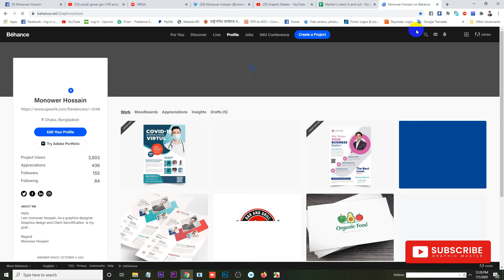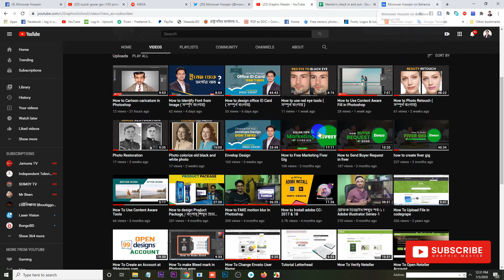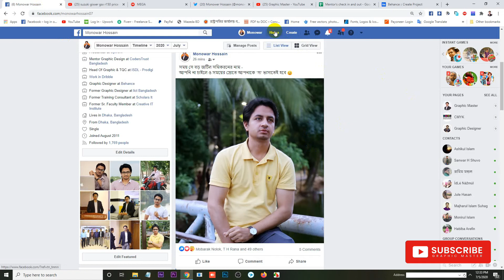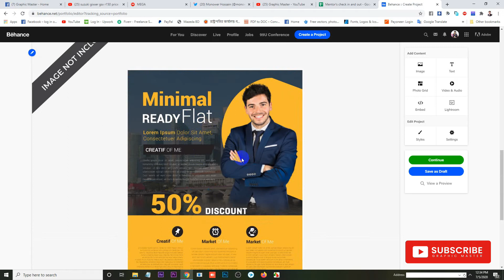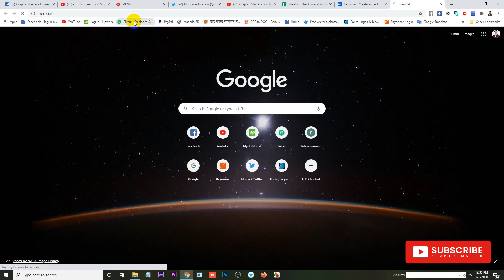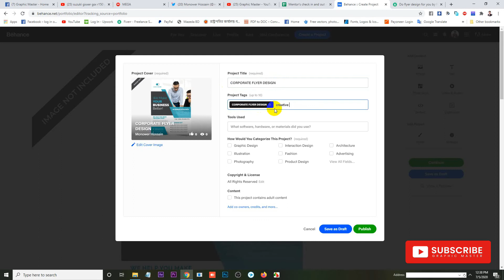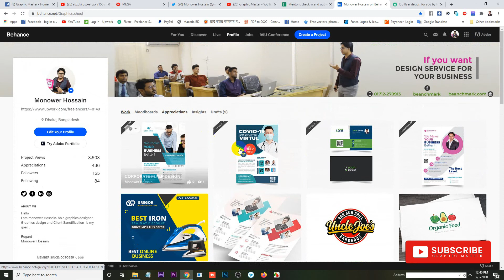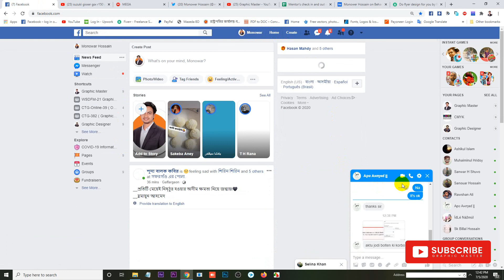how to upload a project in Behance ( বিহান্সে কিভাবে একটি প্রযেক্ট আপলোড করবেন)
This tutorial you can learn how to upload a project in Behance.